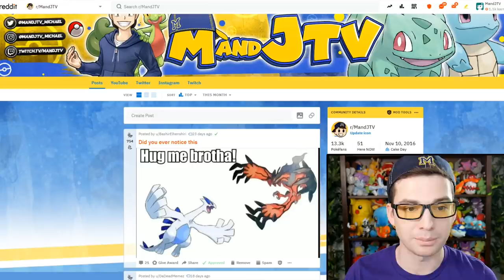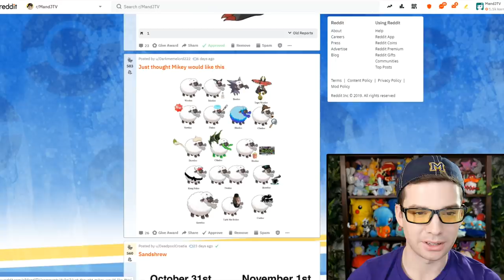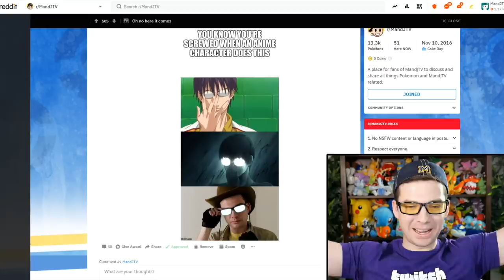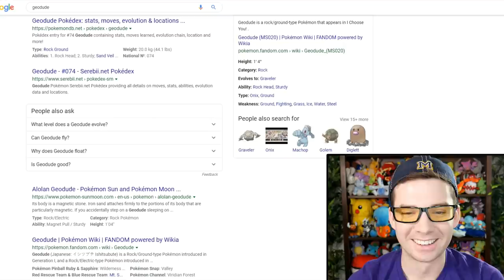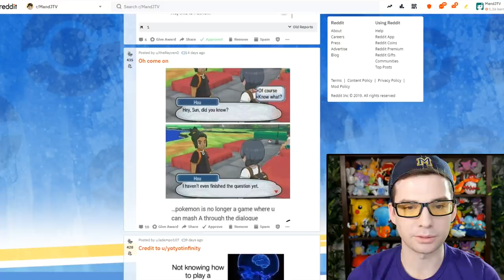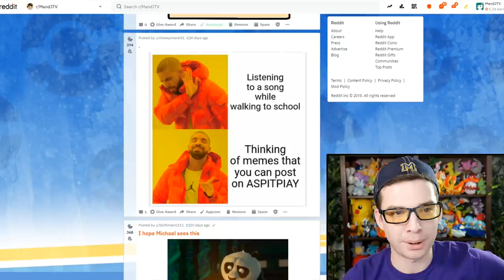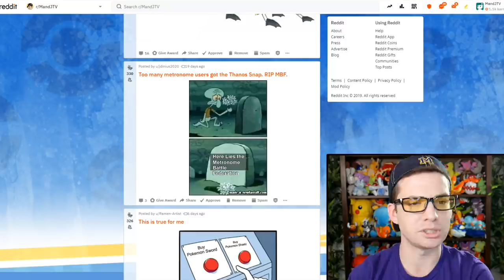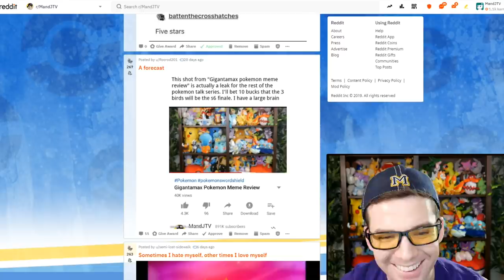Pokemon Sword & Shield Meme Review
The first gen 8 episode of ASPITPIAY (at some point in the past I asked you), also known as Pokemon Meme Review.